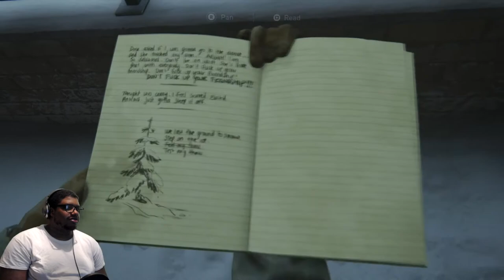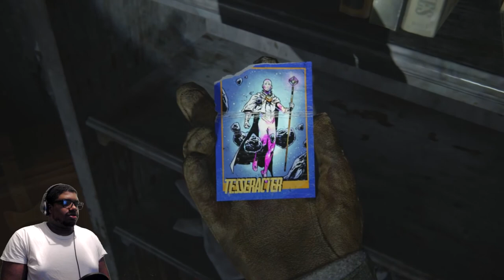The Last Of Us Part 2 #2 | Seagull Crush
The audio issues should be fixed from here on out :)

Outro Music: MC Andre (Prod. Lil UFO) - DA INTRO FO YA ASS MA